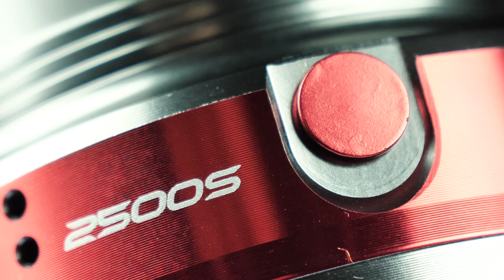Обзор спиннинговых катушек Flagman Speedfly 2000S / 2500S!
Серия новых спиннинговых катушек Flagman Speedfly выделяется элегантным футуристическим дизайном, который подчеркивает их великолепную динамику и технологическое совершенство. В отлично сбалансированном механизме, заключенном в легкий корпус из высокопрочного пластика, используется 7 шарикоподшипников из нержавеющей стали, что обеспечивает катушке плавный ход и достойные тяговые характеристики. Точеная шпуля из алюминия и ролик лесоукладывателя со сверхтвердым напылением предполагают беспрепятственное использование тонких шнуров и лесок, а усовершенствованный кулисный механизм обеспечивает их качественную укладку. Представленные модели оснащены низкопрофильными шпулями с уменьшенной глубиной намотки и коническим буртиком, что существенно повышает дальность заброса. Ручка изготовлена из алюминия. Ее рукоятка обрезинена и имеет удобную плоскую форму. Плавная регулировка фрикциона позволяет точно установить необходимое тормозное усилие. В комплекте идет мягкий тканевый чехол. Дополнительной шпулей катушки не комплектуются.

Характеристики:
- облегченный графитовый корпус и ротор;
- 7+1 подшипников;
- моментальный антиреверс;
- ролик лесоукладывателя Anti-Twist;
- точеная алюминиевая ручка;
- высокоточная настройка фрикциона;
- алюминиевая шпуля с коническим буртиком и круглой клипсой;
- редукция 5.0:1.